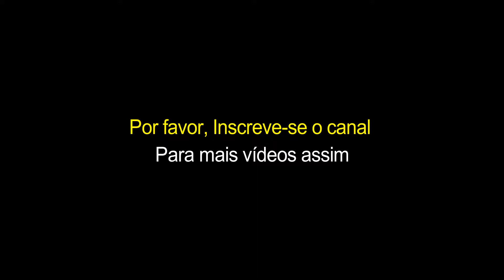Faustão tá quebrando tudo - Pânico na BAND Recordado ao Vivo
SEO

Português)

English)

subtitle, official, Chant, Music, Video, What is the most beautiful anthem, music, anthem, anthem lyric, lyric video,  video, chant lyrics, information, stadium, lyric anthem, soccer, English version
sports, sporting, anthem lyric song, lyric music video